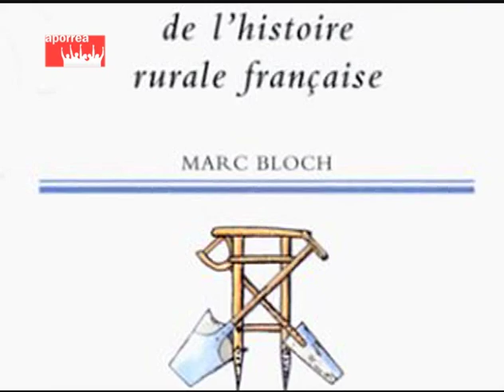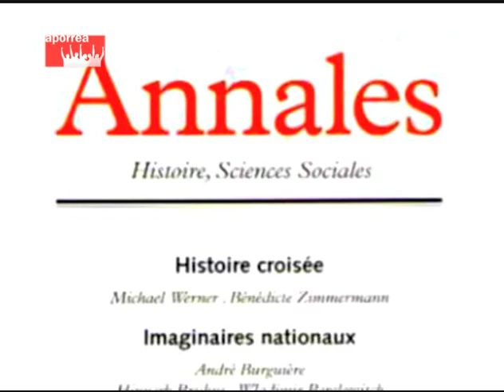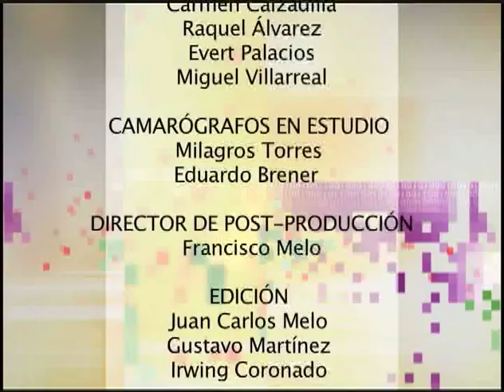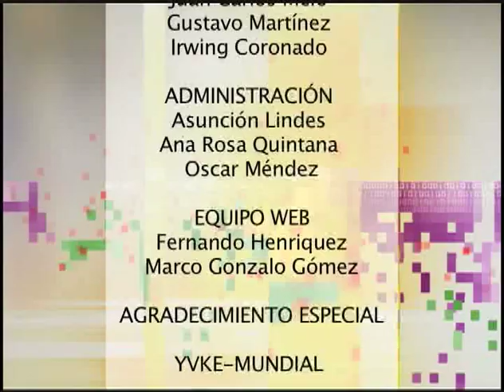1944. Francia: Muere Marc Bloch, asesinado por los nazis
Nacido en Lyon, en el seno de una familia judía alsaciana, era ateo e hijo del profesor de historia antigua Gustave Bloch. Marc estudió en la École Normale Supérieure y la Fundación Thiers en París, y también en Berlín y Leipzig. Durante la Primera Guerra Mundial perteneció a la infantería y fue condecorado con la orden nacional de la Legión de Honor.

En octubre de 1940, el gobierno de Vichy, en aplicación de las leyes racistas, le excluyó de la función pública por sus orígenes familiares. Murió fusilado, tras ser torturado durante varias horas por la Gestapo, por haber participado en la Resistencia Francesa, el 16 de junio de 1944, en un campo de Saint-Didier-de-Formans, cerca de Lyon. Sus últimas palabras fueron: "Vive la France". Pero había logrado en esos años postreros escribir dos textos fundamentales: Introducción a la historia y La extraña derrota.

Una de las ramas en que la Universidad de Estrasburgo fue distribuida tras mayo del 68, la Universidad de Ciencias Humanas de Estrasburgo, pasó a llamarse en 1998 Universidad Marc Bloch, en su honor.